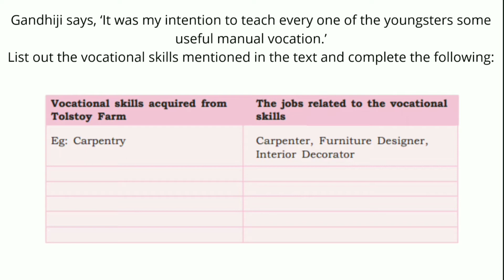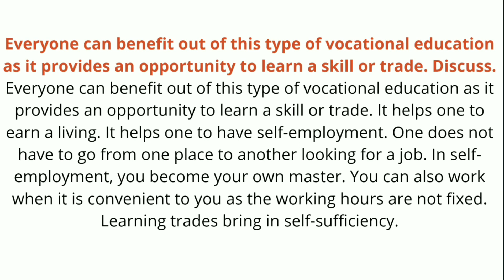Kite victers grade 9 english class 21 assignment answers/firstbell 2.o